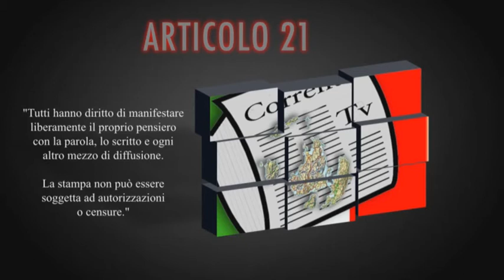Articolo 21 - La chiusura del Villaggio Valtur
Conduce Roberto Zanchetta
Ospiti Pierfranco Zanchetta e Luca Montella, consiglieri di opposizione.